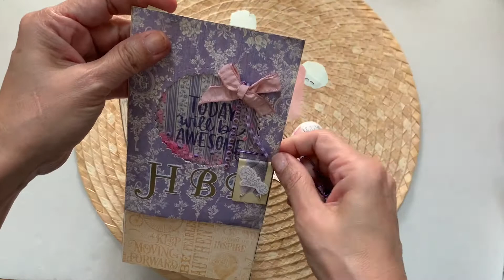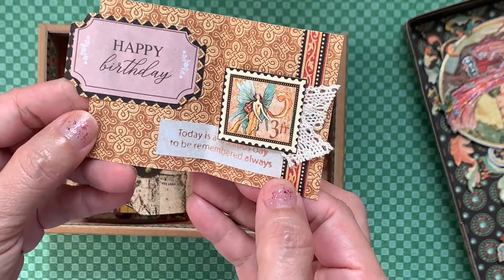EP 47: Birthday card Boxes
วันนี้มาโชว์ไอเดีย ทำกล่องการ์ดวันเกิด ที่เราแลกกันในกลุ่ม Thailand Snail Mail Club ค่ะ ขอเวลาให้กิฟท์สักเยอะๆหน่อยนะคะ ไอเดียจะตกผลึก แล้วก็ได้ของงามๆแบบนี้ ยิ่งทำยิ่งสนุก ชักเลยเถิดจนจะเรียก Card ไม่ได้แล้วล่ะค่ะ ทำแล้ว คนทำชอบ คนรับก็คงชอบนะคะ